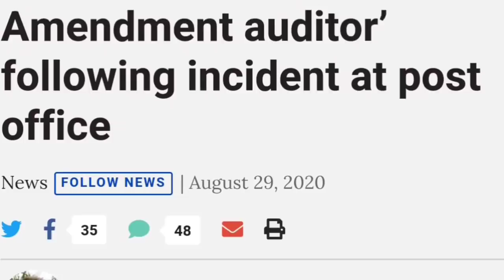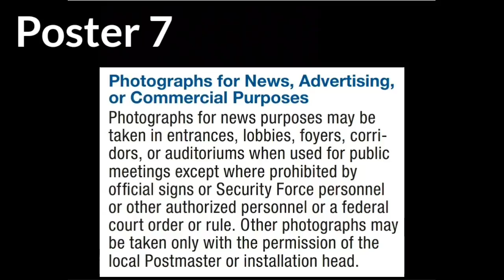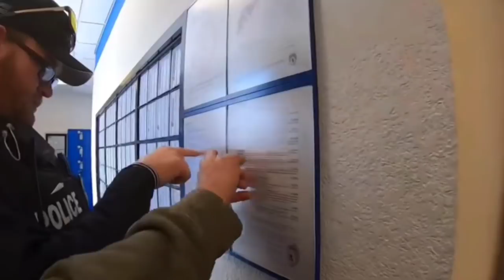1A AUDITOR SUES CITY AFTER POST OFFICE INCIDENT & WINS!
***SEND YOUR VIDEO'S YOU WANT ME TO POSSIBLY POST AND DO A STORY ON TO MESSENGER HERE***

Decals the SORRY BUT...I'AM ESSENTIAL TOO DECAL OR 3 DEMANDYOURFLAG DECALS FOR MINUM DONATION OF $5 REMEMBER TO PUT WHICH ONES U WANT!

***SEND VIDEO AND INTERACT WITH ME ON FACEBOOK...
http/t

SORRY BUT... I'M ESSENTIAL TOO! DECALS
(Proceeds used to fund the "TAKING OVER TYRANNY TOUR") $5 min donation..